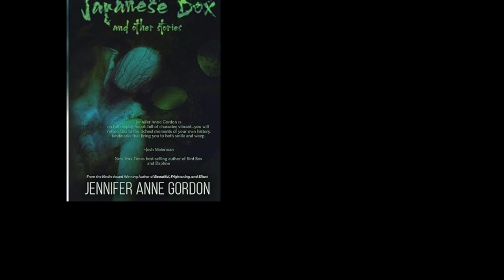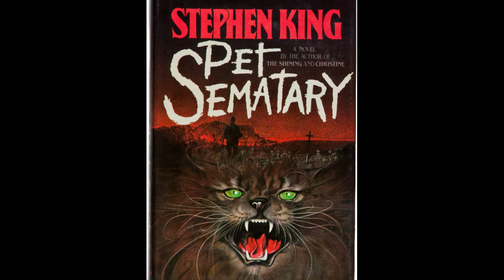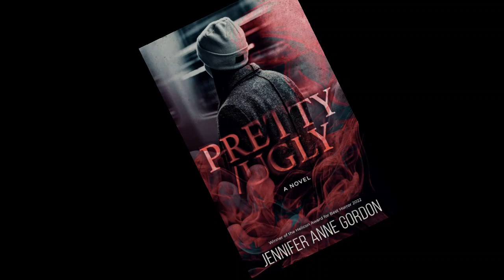Jennifer Anne Gordon -The Japanese Box And Other Stories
On The Stuph File Program radio show, Gothic horror novelist, Jennifer Anne Gordon is back with her latest book that is a collection of stories called, "The Japanese Box And Other Stories". She’s also the co-host of a podcast that features discussions with other authors called Vox Vomitus.